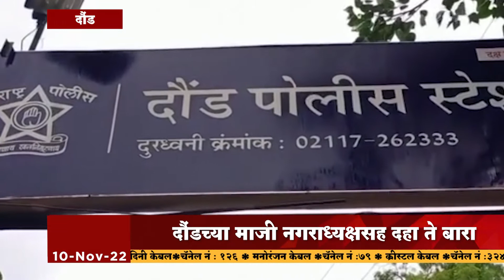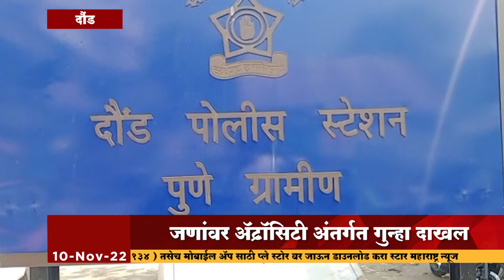दौंड - दौंडच्या माजी नगराध्यक्षसह दहा ते बारा जणांवर अॅट्रॉसिटी अंतर्गत गुन्हा दाखल